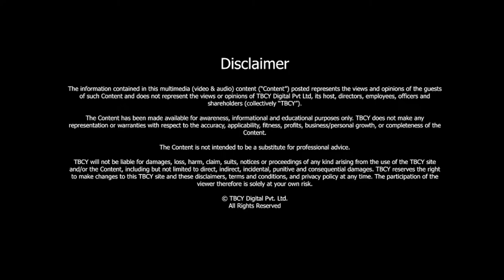Helping people to STAY FOCUSED and Remember better | Anant Kasibhatla | TBCY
S3 E247 Anant Kasibhatla, Focus and Memory Coach, Limca World Record holder for Memory

0:00 Introduction
0:40 About Anant Kasibhatla
1:10 The work of the Focus and Memory Coach
3:44 About the Limca World Record holder for Memory and the process used for testing Anant
7:12 What are some of the memory challenges people face?
11:02 The relationship between focus and memory
14:20 Does memory weaken with the growing age?
16:51 Why do women remember better than men?
18:38 About the Malaysian National Memory Championship and Anant's role in that
20:51 Memory skill
22:17 The process of improving focus and memory
24:40 A fun use of good memory

Can you remember everything you want to? Of course not! Like who can! This is what you had in mind while reading this question right? Today, we are going to introduce you to a person who can remember everything he wishes to (Yes it's true). Our guest for today, Anant Kasibhatla, is a Limca World Record holder for Memory. He is a memory expert and a Focus and Memory Coach. Not only can he remember everything, but also make other people remember too. So you can actually train your brain to remember everything.

In his opinion, memory needs to be trained in a manner that is very similar to what we may see with any other skill that we would like to possess.

He tells us that memory and focus are correlated. If you want to work on your memory, you have to work on your focus first. He says that if your focus is sorted, your memory will fall in place.
Later in the conversation, our host asks Anant why women tend to remember things better. To this Anant answers that women are more emotional and tend to go into much more detail. Emotions do have an impact on memory. Memory is directly proportional to emotions.

In Anant's opinion, people who say they cannot remember are simply “failing to recall.” Memory needs to be worked upon. It is not automatic. What is critical is for us to tell ourselves that we want to remember and this helps us to remember. We need to consciously make a decision to act upon something and there is no reason why we will not be able to remember.

Amazing skill right? Are you willing to have it too? Well, you can. Listen to Ananth talking about how he does it and how he helps other people do it.